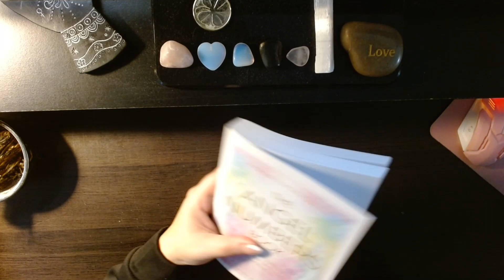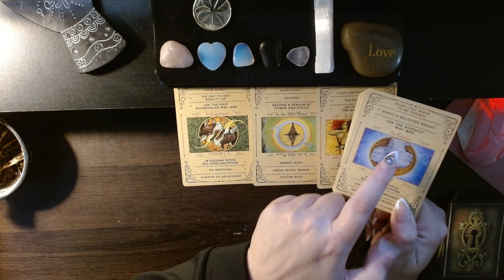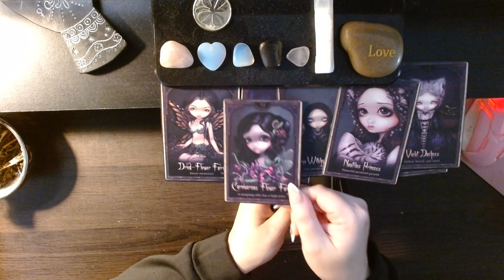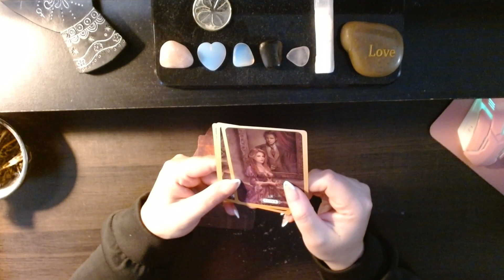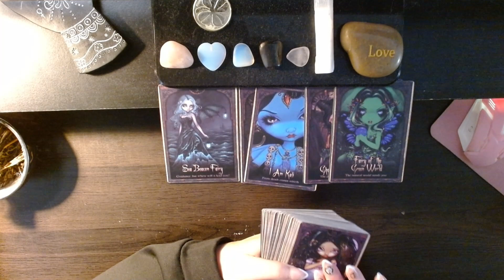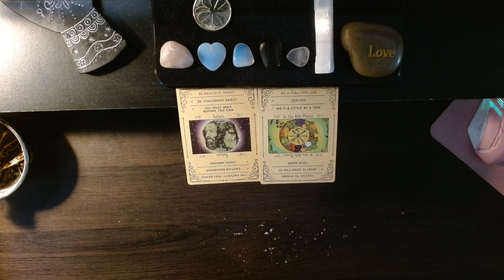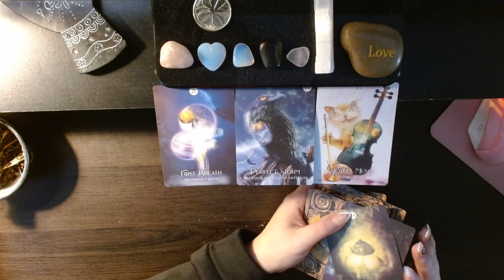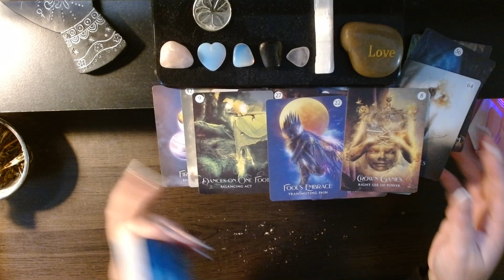what's coming towards you